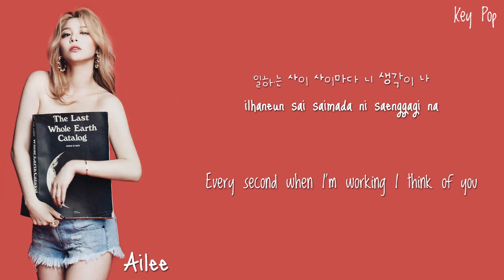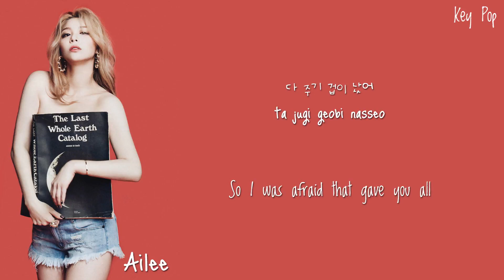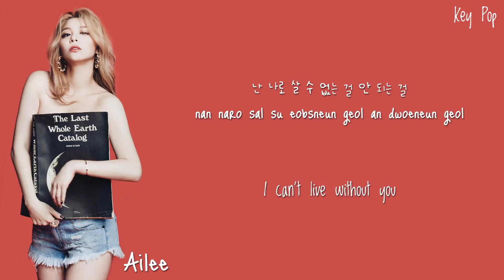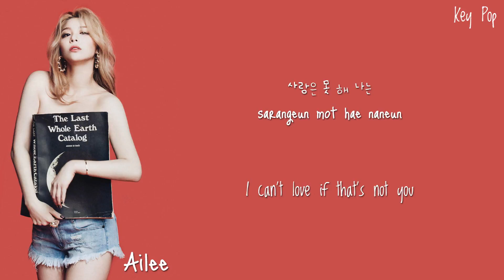Ailee - If You [Han|Rom|Eng Lyrics]